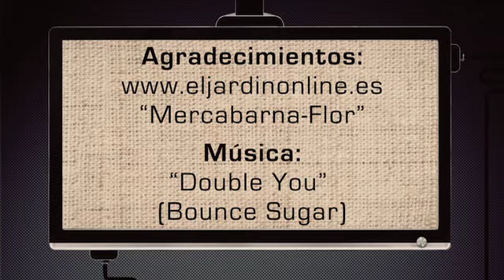Cómo cuidar la planta de Navidad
Aprende algunos trucos para que la Ponsetia o Estrella de la Navidad o Poinsettia siga viva más allá de estas fiestas. Se trata de la planta por excelencia del periodo navideño. Los tonos verde y rojo característicos de la flor de Pascua adornan cientos de hogares y negocios durante las fiestas de diciembre.

Neus Palou / Alba Rodríguez